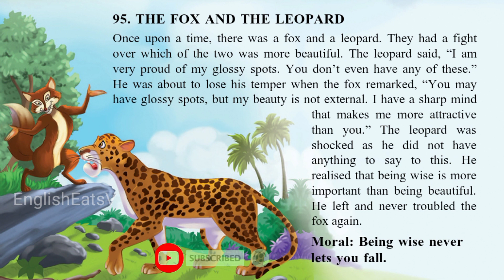Learn english through story ¶🔥¶ Fox and Leopard English Story EnglishStoryEnglishReadingPractice EEV